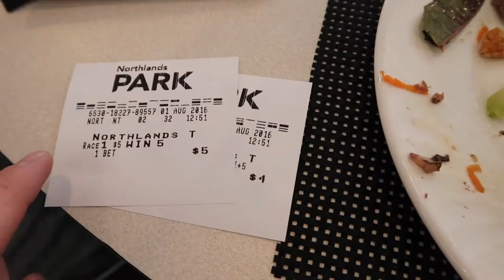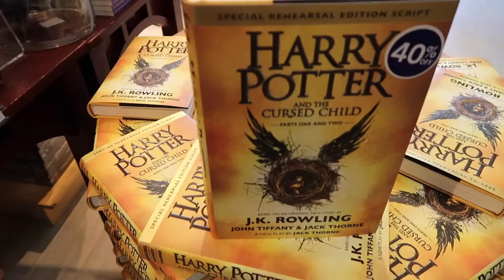A DAY AT THE HORSE RACES | DrivenMonkeyVlog #33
A family day at the horse races! Betting on the horses, hanging out with the horses and some crazy action on the track!

                 LOVING Snapchat recently
                 Add me up for fun Stories and SnapBacks!